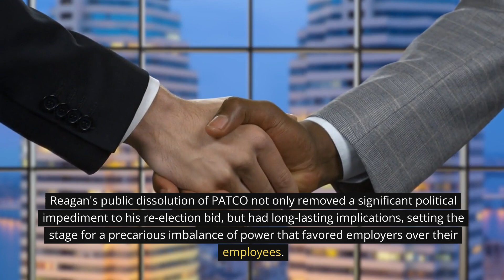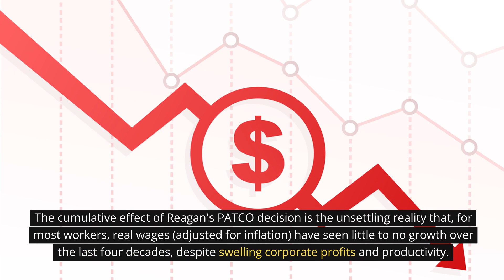Unions have no power: One more thing to thank Ronald Reagan for!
@NowYouKnow-8099 The lasting legacy of Reagan's heavy handed treatment of the PAMCO strikers is still affecting workers today. A bold but brash action to stop a 2 day strike has had lasting negative effects for 4 decades. The US worker is still living it.
Reagan's strong-handed response to the Professional Air Traffic Controllers Organization (PATCO) strike in 1981 precipitated a seismic shift in labor negotiations within the United States. His decision to fire 11,345 striking workers very visibly eroded the bargaining power of labor unions, signaling a profound change in the dynamic between labor and management in American industries.

From the outset of the Reagan administration, unions had hoped for allies in negotiating for wage increments and improved working conditions. However, PATCO's failed strike signaled the inauguration of an era where it seemed management had been awarded unwavering federal support.

Reagan's public dissolution of PATCO, obviously motivated by the need to remove a sore political obstacle after a blatant betrayal, had long-lasting implications, setting the stage for a precarious imbalance of power that favored employers over their employees. This shift saw real wages stagnate even as productivity rose, with labor's share of domestic income beginning a steady decline from around 65%, a trend that still remains largely unchanged to this day.

Cumulative effects of Reagan's PATCO decision are heavily intertwined with the unsettling reality that, for most workers, real wages (adjusted for inflation) have seen little to no growth over the last four decades, despite swelling corporate profits and productivity. The fewer, less influential unions, lacking the collective bargaining power to effectively negotiate, are largely unable to push back against these forces and secure their fair share.

In this way, Ronald Reagan's resolution of the PATCO strike played a pivotal role in setting the trajectory of American labor movements, becoming a watershed moment that forever changed the collective bargaining landscape and contributing significantly to the widespread wage stagnancy of subsequent decades.